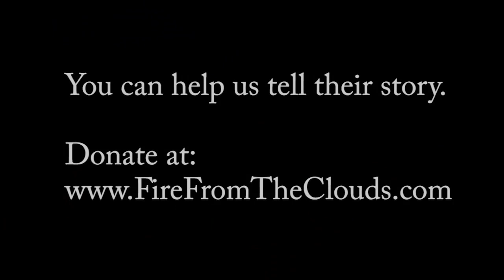Fire From The Clouds: The 33rd Fighter Wing Documentary [Trailer]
For over 30 years, the 33rd Fighter Wing was responsible for maintaining air superiority in conflicts around the world such as WW2, Vietnam, Desert Shield, Desert Storm and others. Fire From The Clouds, the 33rd Fighter Wing Documentary, tells the story of the 33rd Fighter Wing's origin, their operations and the 33rd's final transformation into a F35 training wing.